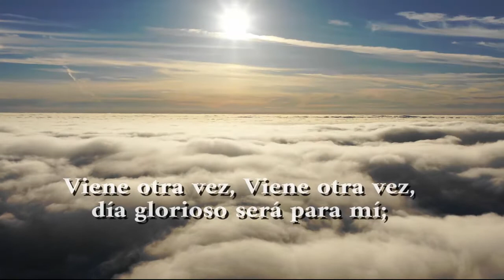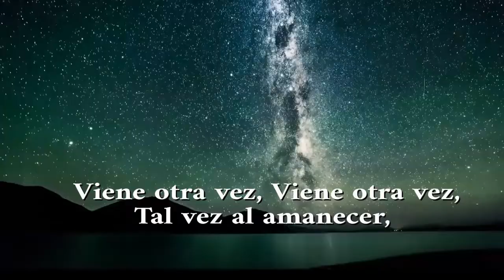Pista de himno: Viene otra vez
Acompañamiento del himno "Viene otra vez" #270 en el himnario Majestuoso.